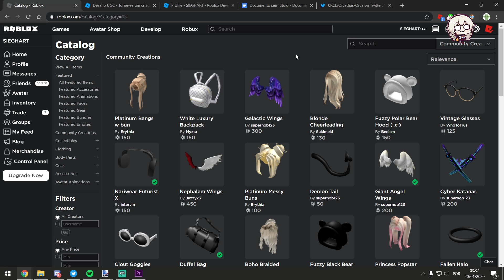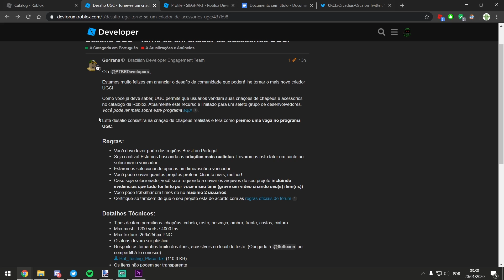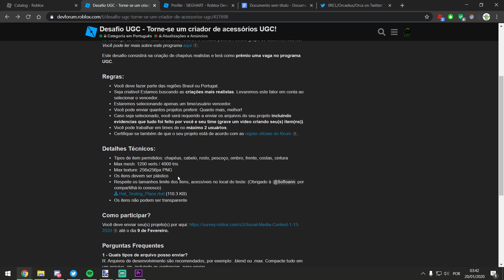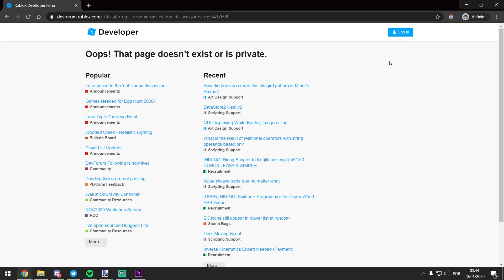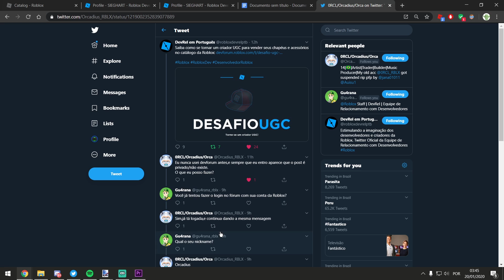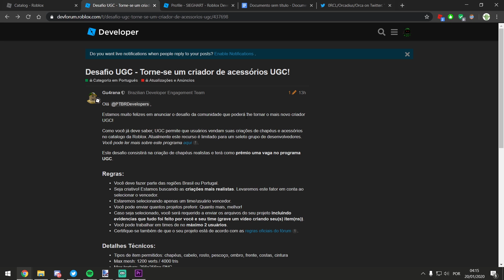VOCÊ poderá CRIAR ITENS pro ROBLOX!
Neste vídeo eu falo pra vocês como um de vocês pode se tornar A PRÓXIMA PESSOA a se tornar parte do programa UGC!!